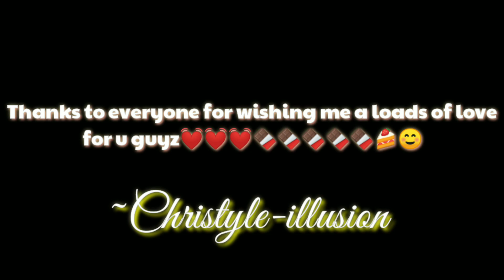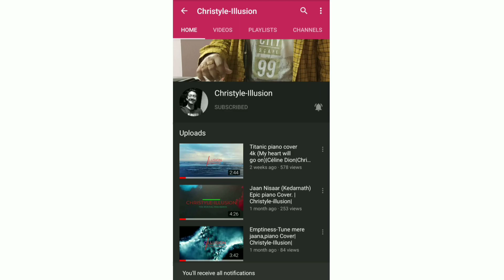Cadbury piano cover | Dairy Milk Song | Kiss me,Close your Eyes. | Christyle-illusion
The Musical fragnance 🎼
--Music videos---🎵

kiss me close your eyes song download mr jatt
kiss me close your eyes chords
kiss me close your eyes miss me
kiss me close your eyes and miss me lyrics
kiss me close your eyes miss me full song
kiss me close your eyes remix song download
kiss me close your eyes miss me lyrics
kiss me close your eyes full song
kiss me close your eyes mp3 320kbps download
kiss me close your eyes lyrics ringtone download
kiss me close your eyes dairy milk song lyrics
kiss me close your eyes guitar chords
miss me close your eyes cadbury lyrics

In love, going out of your way can go a long way. HowFarWillYouGoForLove? ☂️❤️